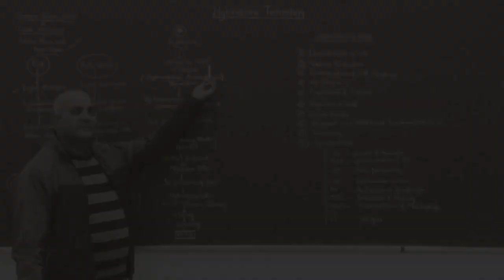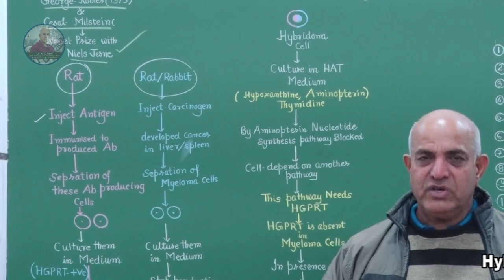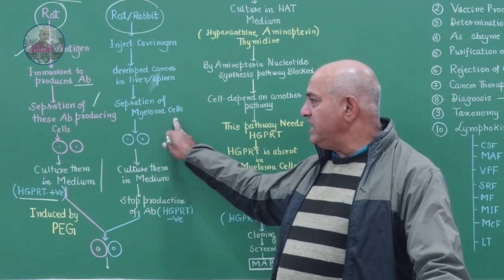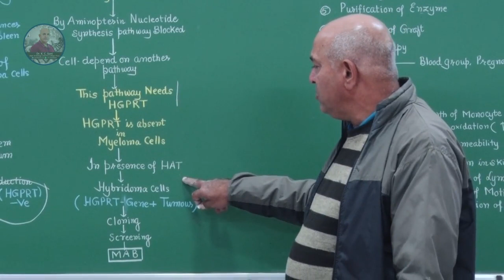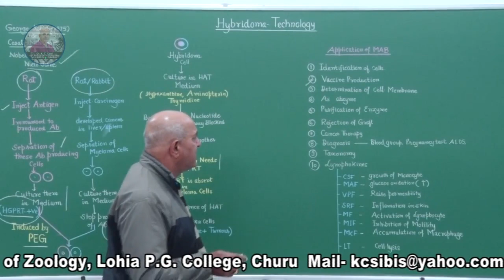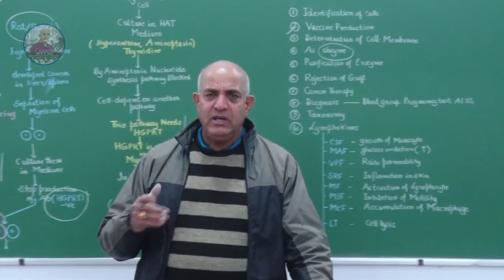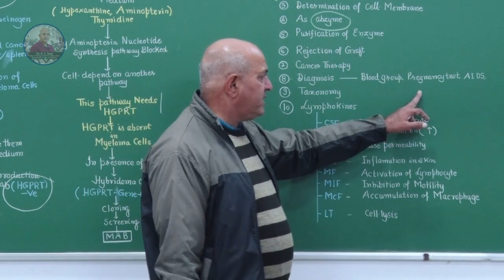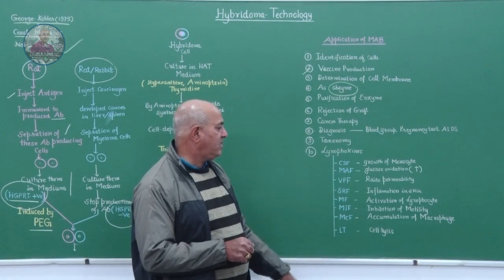HYBRIDOMA TECHNOLOGY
HYBRIDOMA IS A VERY USEFUL TECHNIQUES IN WHICH TOW DIFFERENT CELLS FUSED TOGETHER IN PRESENCE OF PEG TO PRODUCE THE DESIRED PRODUCTS. MAINLY THIS TECHNIQUE IS USED FOR THE PRODUCTION OF INTERFERON, ANTIBODIES, VACCINES AND CERTAIN HORMONES OF MEDICAL IMPORTANCE